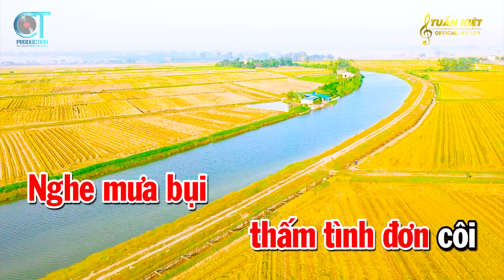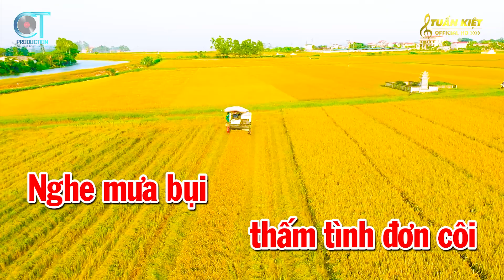Karaoke Mưa Bụi 2 Nhạc Sống Rumba Tone Nữ